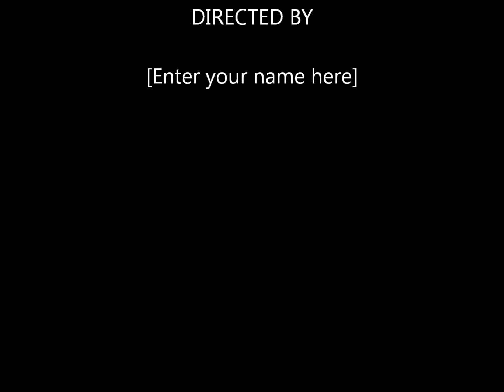Surinam Airways PY743 Takeoff from Piarco Intl Airport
This is a window view take off from Piarco  Intl Airport.
Dont mind the credits at the end.